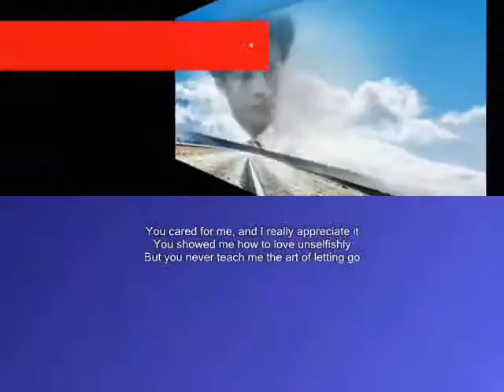the art of letting ,